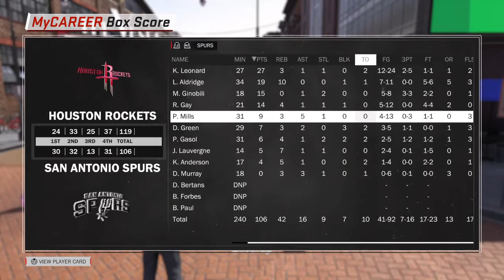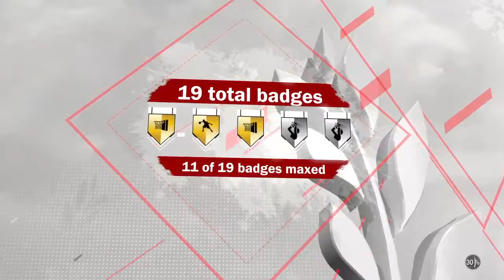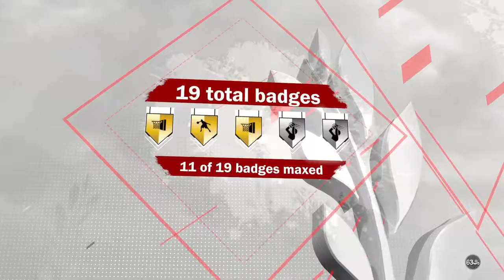HALL OF FAME GAME PLAY-PLAYOFF TIME(LETS GO!!)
DPO